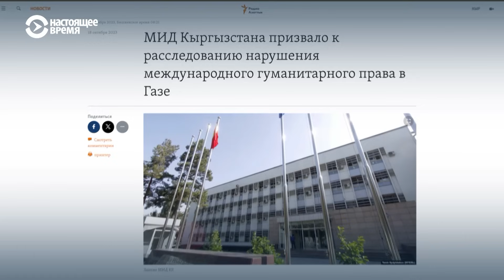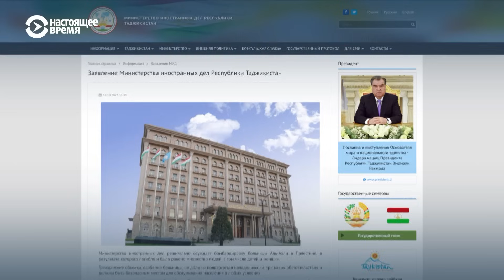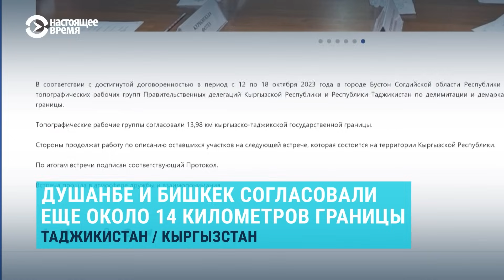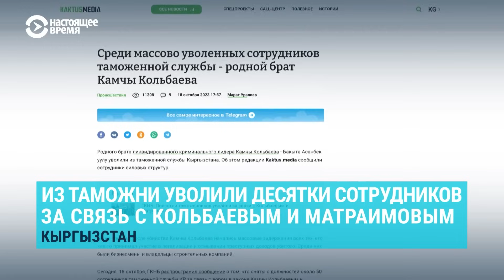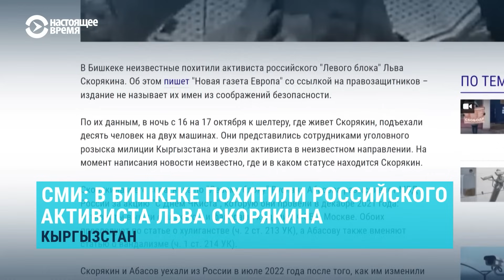Бишкек и Душанбе согласовали еще 14 км границы. Кыргызстан: большая чистка в таможне | НОВОСТИ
Кыргызстан, Таджикистан и Узбекистан осудили взрыв в больнице Аль-Ахли в Секторе Газа

0:00 Страны Центральной Азии осудили взрыв в больнице в Секторе Газа
01:56 Израиль не будет препятствовать доставке гуманитарных грузов из Египта в Газу
03:08 Душанбе и Бишкек согласовали еще около 14 километров границы
04:16 Из Таможенной службы уволили десятки сотрудников за связь с Кольбаевым и Матраимовым
05:01 СМИ: в Бишкеке похитили российского активиста Льва Скорякина
05:52 Ташкент направит в Кабул делегацию для переговоров по каналу Кош-Тепа